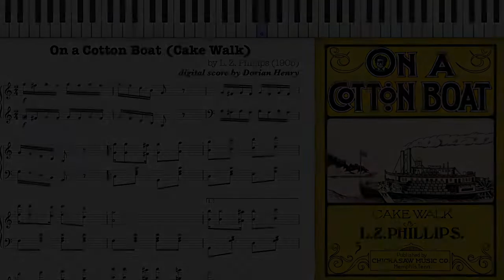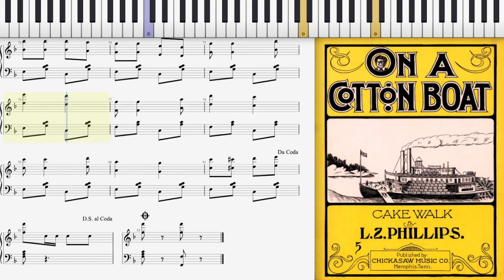On a Cotton Boat by L. Z. Phillips (Dorian Henry, piano rendition)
Dorian Henry, piano rendition. On a Cotton Boat (Cake Walk) by L. Z. Phillips 1905 Memphis, Tennessee